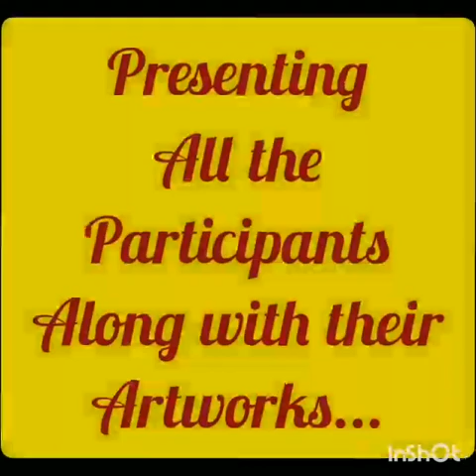7 June 2020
Aestheticart Presents a online competition